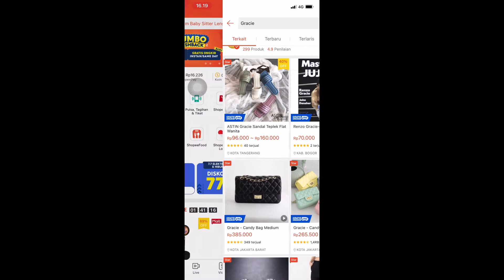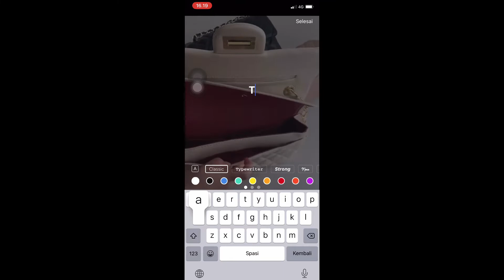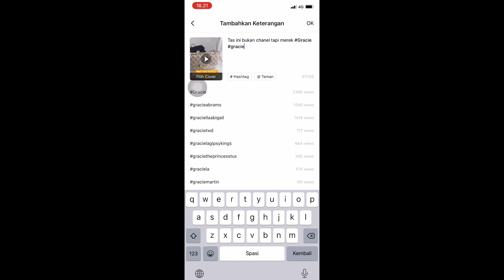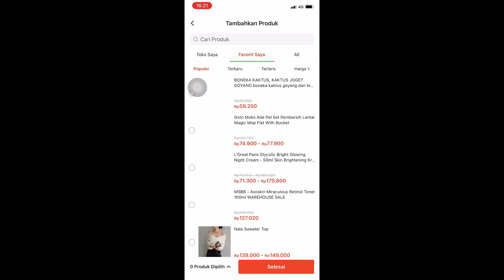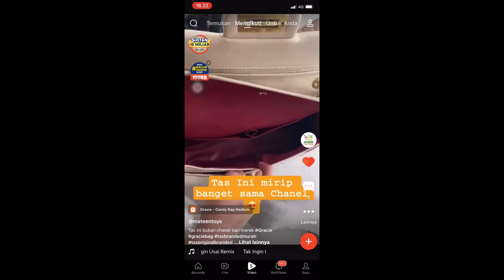CARA DAPET RATUSAN RIBU PER HARI DARI SHOPEE VIDEO - SHOPEE AFFILIATES PROGRAM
Cara jadi affiliator di Teamku
Link pendaftaran timku

Jangan lupa masukin kode refferalnya ya
UJYKUAV